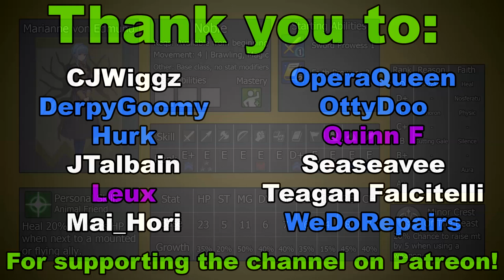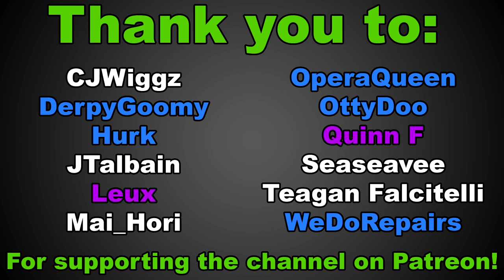Breaking Down: Marianne - Fire Emblem: Three Houses Unit Analysis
Hi!

- For just £1/$1.50 a month, vote on which unit is released next in the series!

This week we take a look at Golden deer house member and adopted daughter of Margrave Edmund, Marianne!